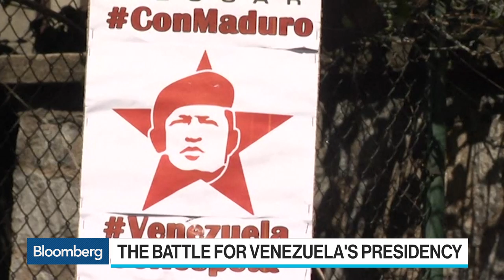Venezuela Seeks Path to Democracy Under Guaido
Feb.01 -- University of Oxford Politics Lecturer Maryhen Jiminez Morales discusses expected changes for Venezuela on the global stage under the leadership of Juan Guaido. She speaks on "Bloomberg Surveillance."